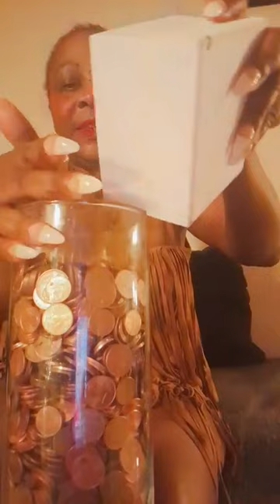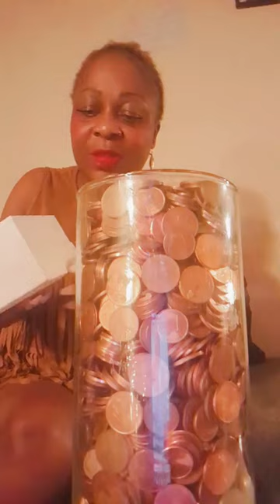cest tres grave mes warriors, trop cest trop ,amer kamer viens ici,ngossa tu pleures quoi?